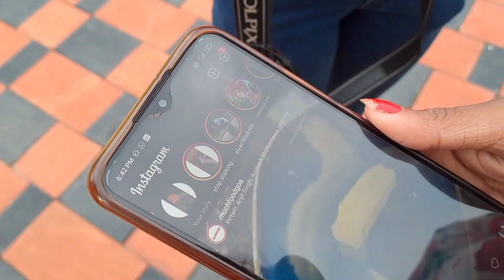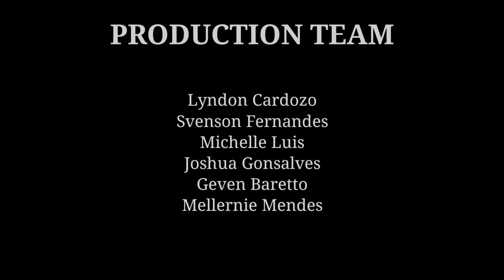THUNDER 2022 | NAVELIM PARISH YOUTH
Uniting Parishioners of Navelm